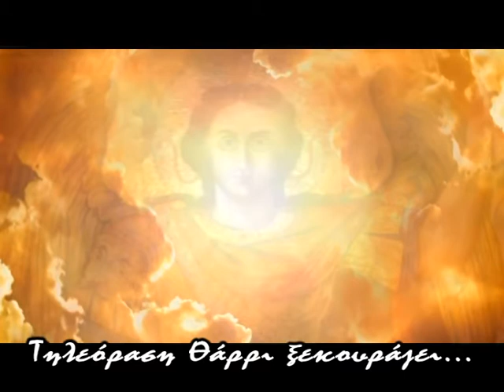21 03 2021 ΙΕΡΑ ΜΟΝΗ ΘΑΡΡΙ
ΟΡΘΡΟΣ ΚΑΙ ΘΕΙΑ ΛΕΙΤΟΥΡΓΙΑ ΤΗΣ ΚΥΡΙΑΚΗΣ ΤΗΣ ΟΡΘΟΔΟΞΙΑΣ